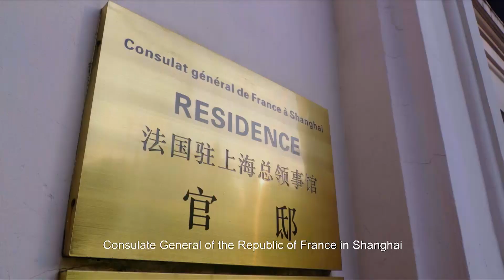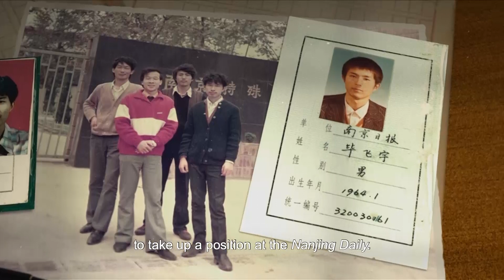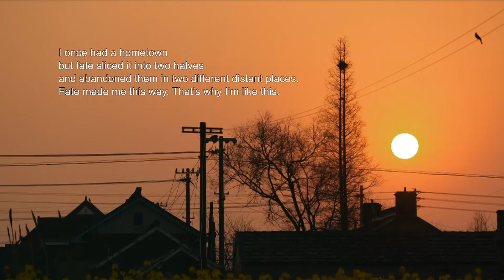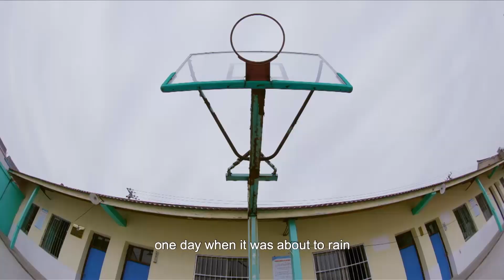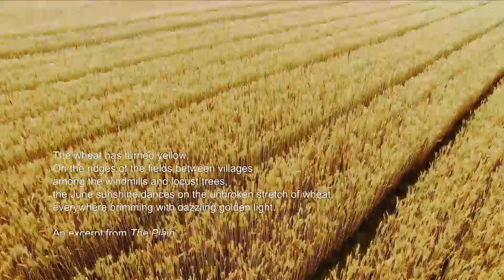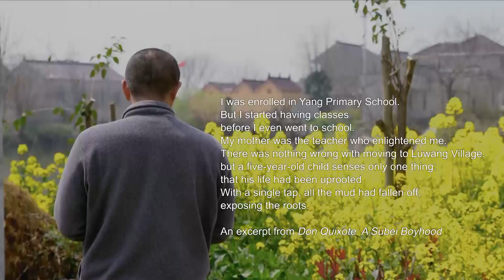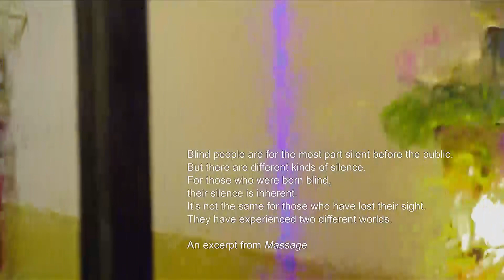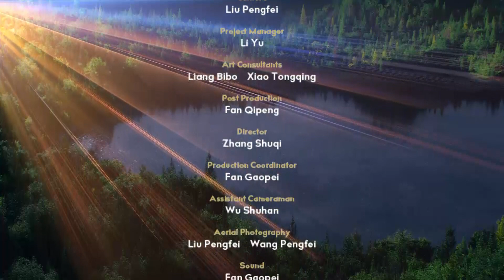Bi Feiyu, A Rootless Writer's Roots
Precise, refined, vividly imagined, these are just some of the words that spring to mind when readers reflect on Bi Feiyu’s works. Again, like so many writers, the notion of home and belonging is central to Bi Feiyu’s works, and his consciousness of not quite belonging anywhere leads to an intensely passionate evocation of every inch of land he’s ever set foot on. Click to watch this true record of a writer’s genuine self.